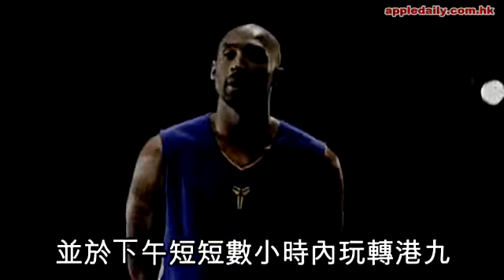旋風式襲港一日 拜恩玩轉港九